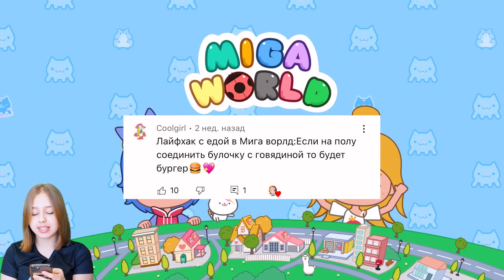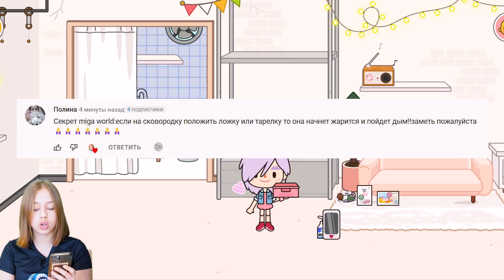НОВЫЕ СЕКРЕТЫ И ЛАЙФХАКИ В МИГА ВОРЛД от подписчиков 👍 Miga World